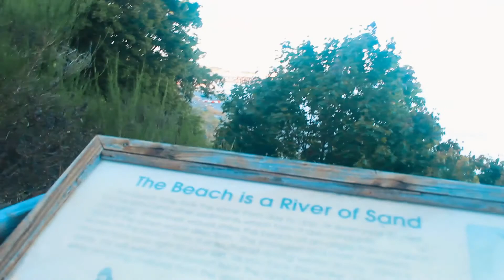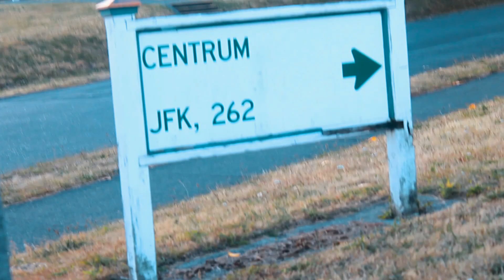berry picking & beach hikes with donna